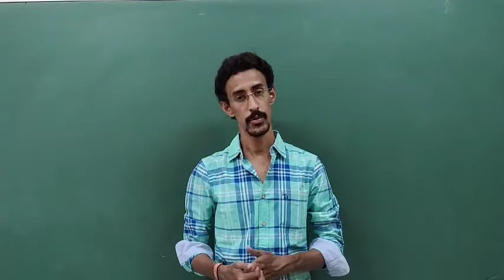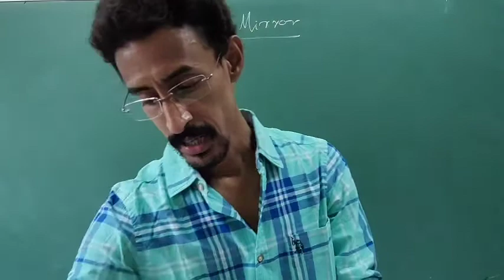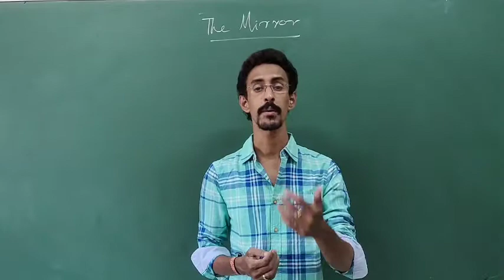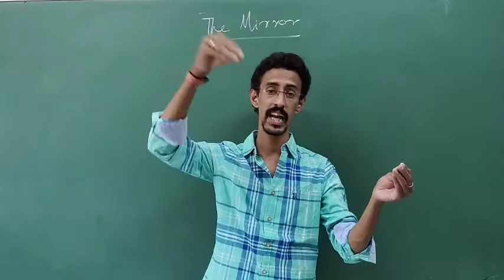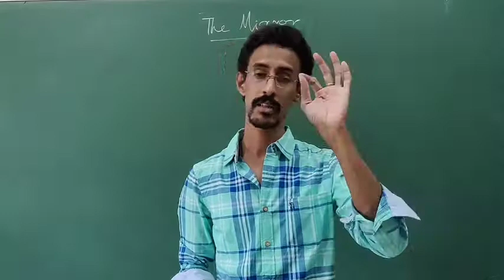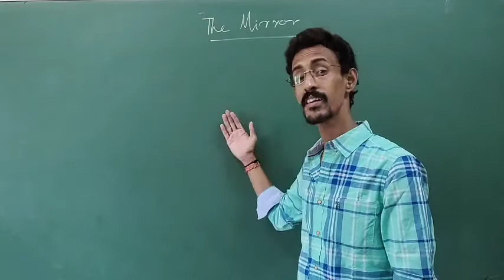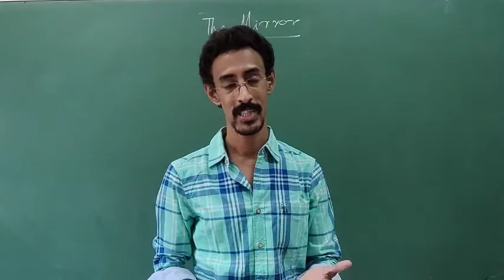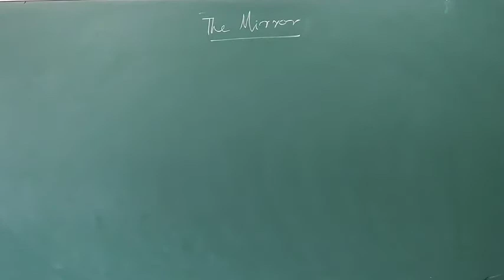A. E. The Mirror - Lesson 1